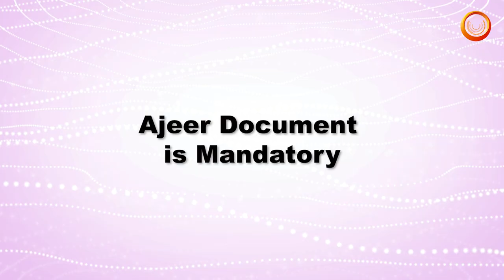Crane Operator Jobs in Saudi Arabia Eastern Province | CV Shortlisting ongoing | KSA Dammam HuntsJob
Company: Reputed onshore & offshore drilling company.
Company Country: Saudi Arabia
Job Location: Eastern Province

Job Positions, Job Description:
Position : CRANE OPERATOR
Candidates who were available only in Saudi Arabia as freelancer
Crane Model : 7.5/10K.
Maker : Favelle Favco.
Capacity : 50 Tonnes.

FOR SAUDI NATIONALITY – ARAMCO CARD FOR SAME MODEL ALONG WITH ABS CERTIFICATE REQUIRED
FOR OTHER NATIONALITY – ONLY ABS CERTIFICATE REQUIRED

Required Experience for the Positions:
5-15 years with GCC experience is Mandatory

Walk-in dates for Shortlisting:
CVs Shortlisting Going on

Walk in at ASMACS Dammam Office:
Sismo Building (Old Gosi Building)  6th Floor, Room no 603
Dammam 31412, Kingdom of Saudi Arabia
Gobbinda

Walk in at ASMACS Jubail Office:
Near Dawah Centre Masjid, Al Jubail - 31951, Kingdom of Saudi Arabia
Gobbinda